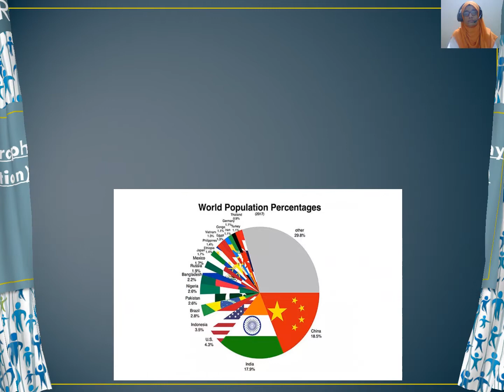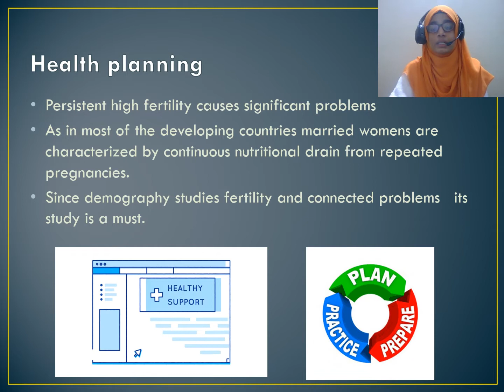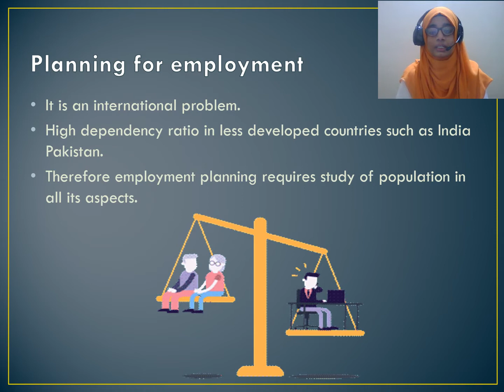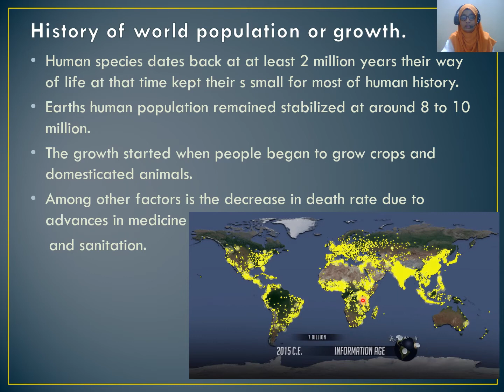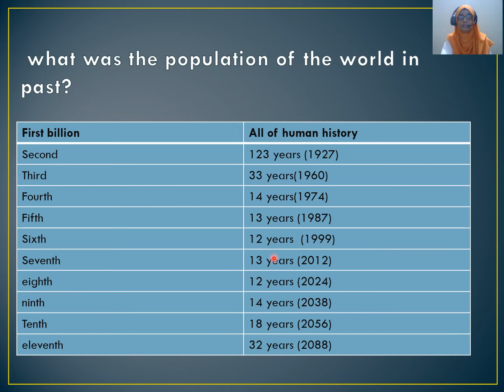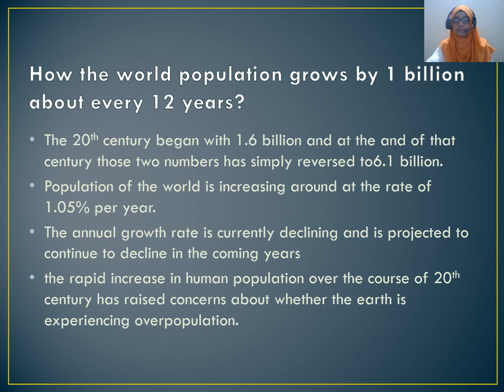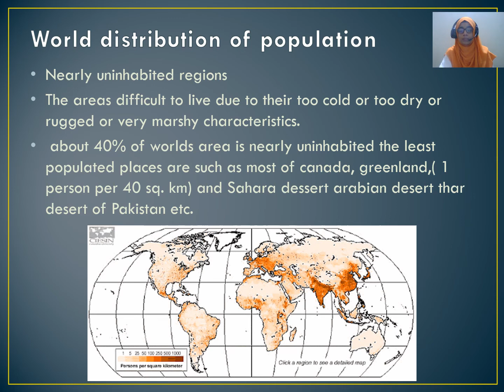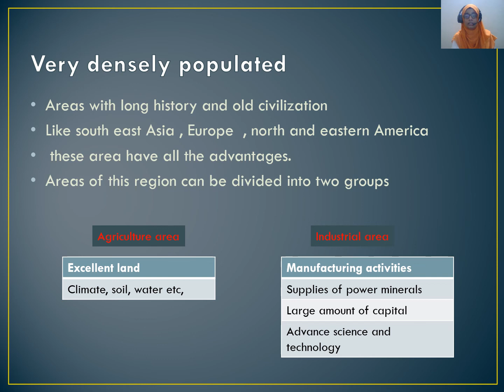XII C.G. CH#4 LEC#2